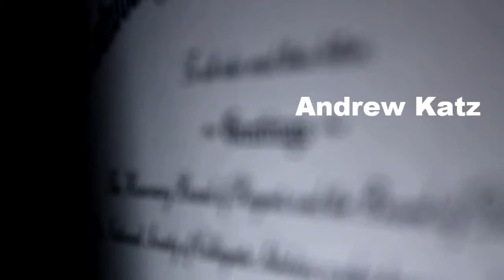Corruption: 1x04 - Healing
Donermeyer forces Carter and Jackson to resolve their differences, but the unwilling partners may have old wounds preventing their closure.